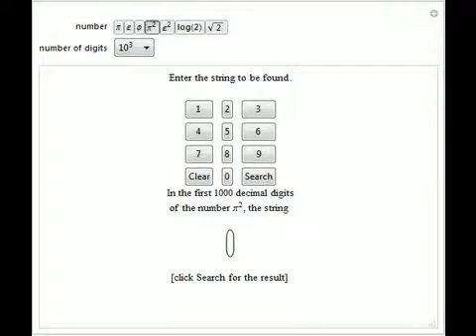Finding Strings of Digits in the Decimal Digits of Famous Numbers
Search for a string of digits in the decimal digits of an irrational number.

Contributed by: German Alvarado Jimenez